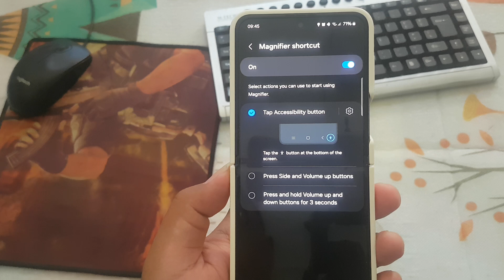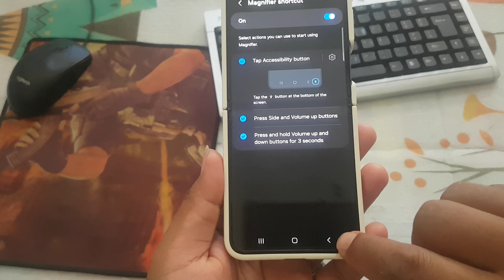Samsung Galaxy Z Flip 5 Tips: How to enable or disable Magnifier shortcut (Android 14)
Unveiling Precision at Your Fingertips: Samsung Galaxy Z Flip 5 Magnifier Shortcut on Android 14

Introduction:
The Samsung Galaxy Z Flip 5, powered by the dynamic Android 14, continues to captivate users with its innovative features. Among these features is the Magnifier Shortcut, a tool that brings convenience and precision to the forefront of your smartphone experience. In this article, we'll delve into the Magnifier Shortcut on the Samsung Galaxy Z Flip 5, exploring how to enable and utilize this feature for enhanced accessibility.

1. **Accessing Accessibility Settings:**
   Begin by unlocking the potential of your Samsung Galaxy Z Flip 5 by navigating to the "Settings" app. Once there, look for the "Accessibility" or "Vision" section, where a plethora of features awaits customization.

2. **Discovering the Magnification Settings:**
   Within the Accessibility settings, locate and tap on "Magnification." This is the gateway to a world of magnification-related features, including the Magnifier Shortcut that can significantly elevate your user experience.

3. **Enabling the Magnifier Shortcut:**
   In the Magnification settings, you'll find an option to enable the Magnifier Shortcut. Toggle the switch to activate this feature, granting you swift access to magnification capabilities at your fingertips.

4. **Configuring Shortcut Activation:**
   Customize the Magnifier Shortcut activation according to your preferences. Android 14 provides flexibility in choosing the method to trigger the Magnifier Shortcut, whether it be through a dedicated button, a gesture, or a combination of both.

5. **Experimenting with Magnification Levels:**
   Once the Magnifier Shortcut is enabled, experiment with different magnification levels to find the setting that best suits your needs. Whether you're reading fine print, examining details in photos, or simply exploring content, the Magnifier Shortcut ensures you can do so with unparalleled precision.

6. **Utilizing the Magnifier Shortcut in Real-time:**
   With the Magnifier Shortcut activated, seamlessly integrate it into your daily smartphone interactions. Whether you're browsing the web, reading text messages, or perusing images, invoke the Magnifier Shortcut to magnify content instantly, providing a clearer and more detailed view.

Conclusion:
The Magnifier Shortcut on the Samsung Galaxy Z Flip 5 running Android 14 is a game-changer for users seeking enhanced accessibility and precision. By following these steps to enable and configure the Magnifier Shortcut, you're unlocking a powerful tool that puts magnification control at your fingertips. Elevate your smartphone experience on the foldable Galaxy Z Flip 5 by exploring the convenience and functionality offered by the Magnifier Shortcut.